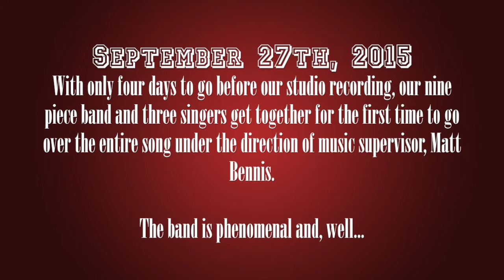Band Rehearsal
The "Boys from Valley High" get together with the band for the first time to run the song. The result is amazing! Only 4 days until they head into the recording studio to lay down the tracks!

Get more updates on The Boys, Valley High, and other projects by "LIKING" our page:

Location: Astoria Soundworks - Astoria, NY
Singers: John Michael Bradshaw, Nick Pecoraro, Zach Solomon
Band: Electric Guitar/Banjo - Matt Sangiovanni; Percussion - Laura Hamel; Acoustic Bass - Billy Smolen; Drums - Andrew Marshall; Mandolin - Ryan Freid; Acoustic Guitar - Jay Rosen; Keyboard/Violin - Carlos A. Cabrera
Music Director: Matt Bennis
Director: Christopher Michaels
Calendar Boys Productions
in association with Jeremy Terry Productions
presents

"Valley High"
Music & Lyrics by Drew Gasparini
Orchestrations by Charlie Rosen